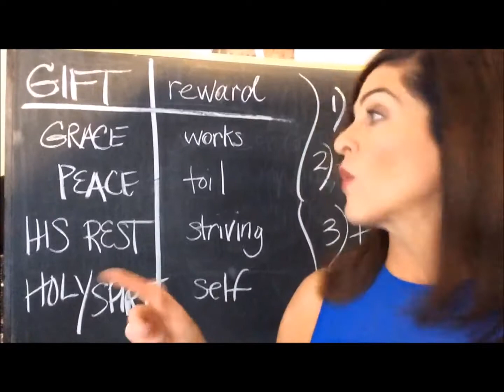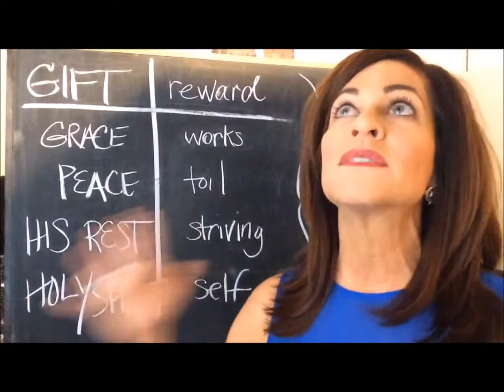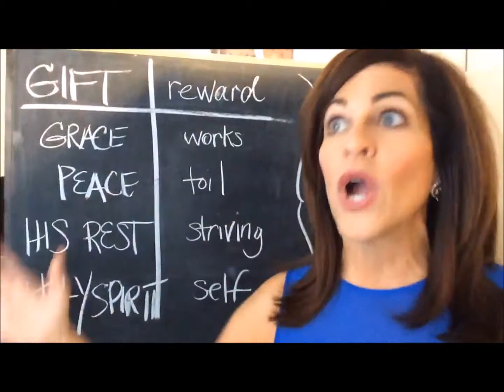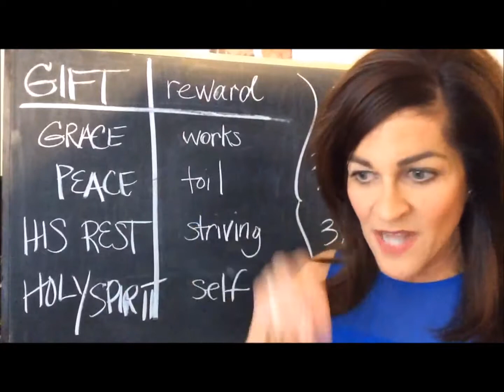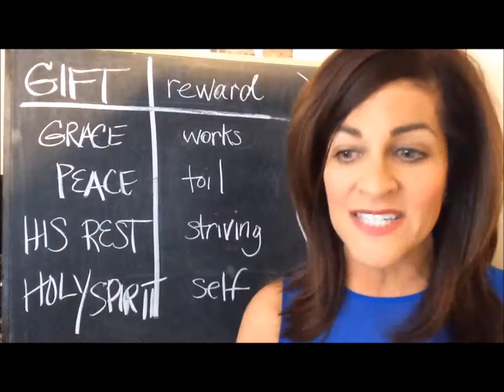Gift vs Reward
This teaching talks about God's Operating System and simple comparisons with satans operating system - which most Christians still are unintentionally following.  Submit to God which gives Him access to supernaturally bless your life.